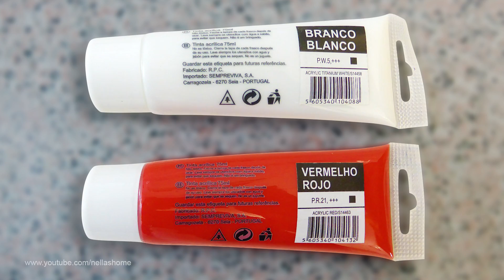🎄 Enfeite de Natal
Um enfeite para a Árvore de Natal muito simples de se fazer para esta época festiva
Boas Festas 🎄

Árvore de Natal Pr effect by Chung Dha